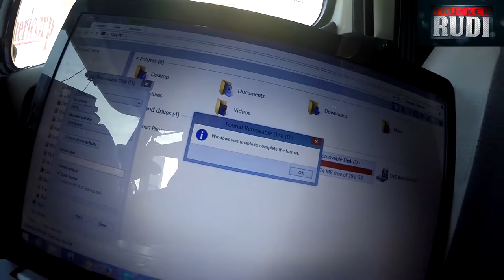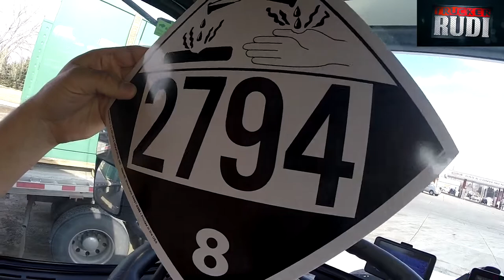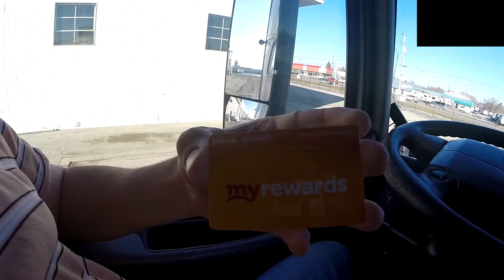Trucker Rudi 03.13.15 time for a pit stop at Walmart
time for a pit stop at Walmart

Ron
Trucker by Design